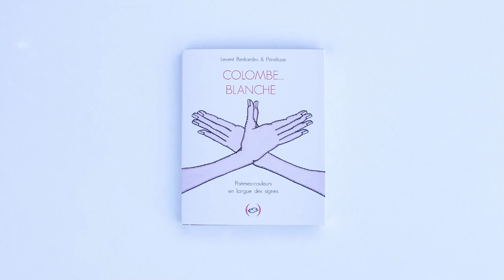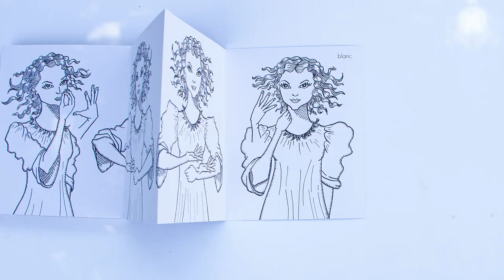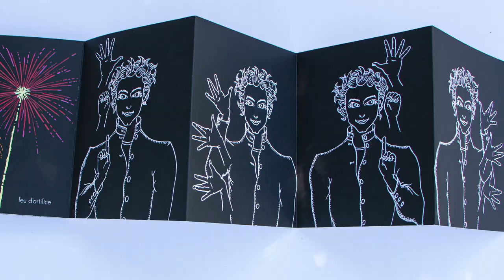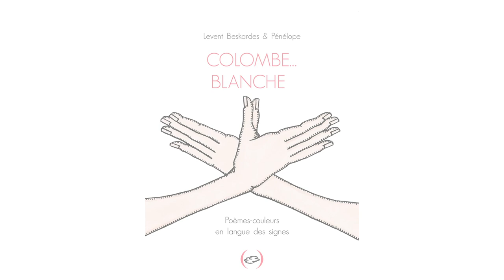Colombe… blanche, poèmes-couleurs en langue des signes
Ce nouveau livre de Pénélope et Levent Beskardes se déplie comme un accordéon, blanc d'un côté et noir de l'autre, rehaussé de vernis sélectif. Créé en langue des signes, il est comme un chemin  vers le monde des entendants et devient lieu de rencontres. Il est une occasion de signer ses premiers mots et faire ses premier pas en langue des signes. Un livre pour tous.